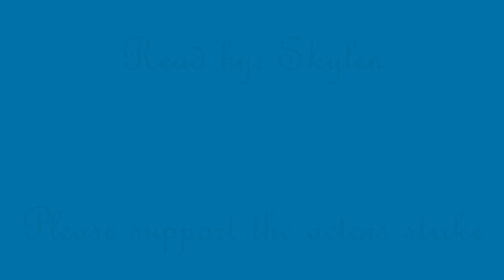Aesop's Fables The Eagles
The Aesop's Fables come from a slave and storyteller in Ancient Greece. These stories were passed on for about three hundred years before they were written down in their original Greek. They were not translated into English till more then 1500 years later.

Cast and Crew:
Skylen - Reader
Nat G Simpson - Editor
Ethan - Art

The Eagle and The Fox:
An eagle and a fox, having become friends, decided to live near one another and be neighbors. They believed that this proximity would strength their friendship. So the eagle flew up and established herself on a very high branch of a tree, where she made her nest. And the fox, creeping about among the bushes which were at the foot of the same tree, made her den there, depositing her babies right beneath the eagle.

But, one day when the fox was out looking for food, the eagle, who was very short of food too, swooped down to the bushes and took the fox cubs up to her nest and feasted on them with her own young. When the fox returned, she was less distressed at the death of her little ones than she was driven mad by frustration at the impossibility of ever effectively avenging herself. For she, a land animal could never hope to pursue a winged bird. She had no option but to content herself, in her powerlessness and feebleness, with cursing her enemy from afar.

Now it was not long afterwards that the eagle did actually receive her punishment for her crime against her friend. Some men where sacrificing a goat in the countryside and the eagle swooped down on the alter, carrying off some burning entrails, which she took up to her nest. A strong wind arose which blew the fire from the burning entrails into some old straw that was in the nest. The eaglets were singed and, as they were not yet able to fly, when they leaped from the nest they fell to the ground. The fox rushed up and devoured them all in front of the eagle’s eyes.

This story shows that if you betray friendship, you may evade the vengeance of those who you wrong if they are weak, but ultimately you cannot escape the vengeance of heaven.

The Eagle and The Scarab Beetle:
An eagle was once pursuing a hare. This hare, seeing his position was hopeless, turn to the only creature whom fate offered for help; it was a scarab beetle. The hare begged the beetle to save him. The scarab beetle reassured him, and upon the eagle’s approach the beetle beseeched him not to carry off the hare. But the eagle, disdaining his small size and insignificance, devoured the hare as the beetle looked on.

From that time, the scarab beetle, full of malice, never cease to search out the places where the eagle builds her nest. And when the eggs are laid, the beetle gets into the nest, hoists himself up and rolls the eggs out of the nest so that they fall and break. The eagle is consecrated to Zeus, and so the eagle appealed to Zeus to find her a safe sanctuary where she could raise her young.

Zeus allowed her to lay her eggs in his lap. But the scarab beetle saw through this trick. He made a pellet of dung, took flight, and
when he got above the lap of Zeus he let it fall. Zeus stood up to shake off the dung pellet, and the eggs were thrown to the ground without his thinking. Since that time, it is said, eagles no longer nest during the season when the scarab beetles appear.

The fable teaches one not to despise anyone. Once must say to oneself that there is no being so feeble that he is not capable one day of avenging an insult.